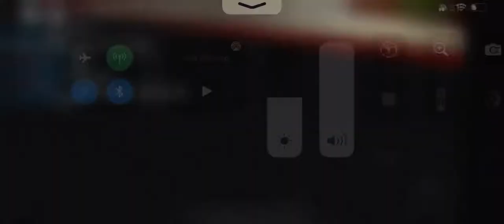￼ Chuck E. Cheese’s Atlanta Cumberland￼, GA Roblox Store tour ￼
I had to update this video because The other got deleted￼